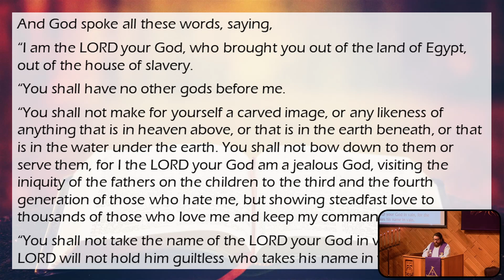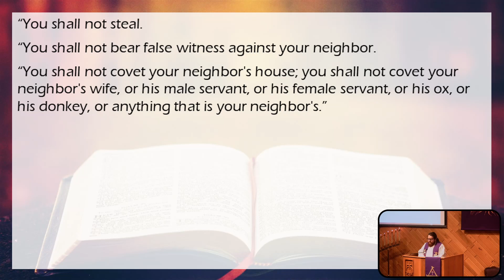"The 10 Commandments"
Pastor Ben shares a message from Exodus 20:1-18